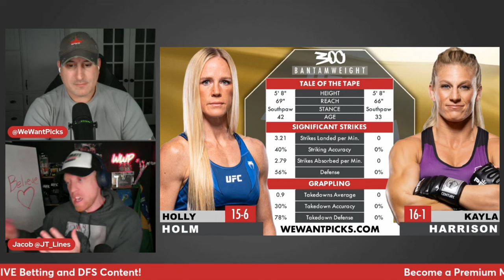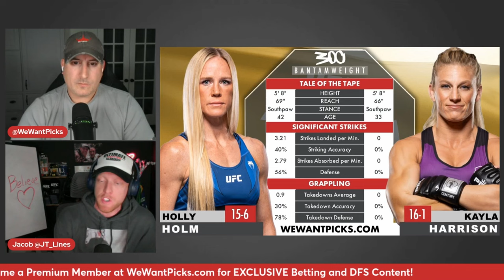UFC 300: Holly Holm vs. Kayla Harrison Prediction, Bets & DraftKings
The We Want Picks crew break down the UFC 300: Holly Holm vs. Kayla Harrison fight, giving you their Picks, Predictions, Bets and DraftKings Plays!

UFC 300: Pereira vs. Hill
Deiveson Figueiredo vs.  Cody Garbrandt
Bobby Green vs. Jim Miller
Jessica Andrade vs. Marina Rodriguez
Jalin Turner vs. Renato Moicano
Sodiq Yusuff vs. Diego Lopes
Holly Holm vs. Kayla Harrison
Calvin Kattar vs. Aljamain Sterling
Jiri Prochazka vs. Aleksandar Rakic
Charles Oliveira vs. Arman Tsarukyan
Bo Nickal vs. Cody Brundage
Justin Gaethje vs. Max Holloway
Weili Zhang vs. Xiaonan Yan
Alex Pereira vs. Jamahal Hill